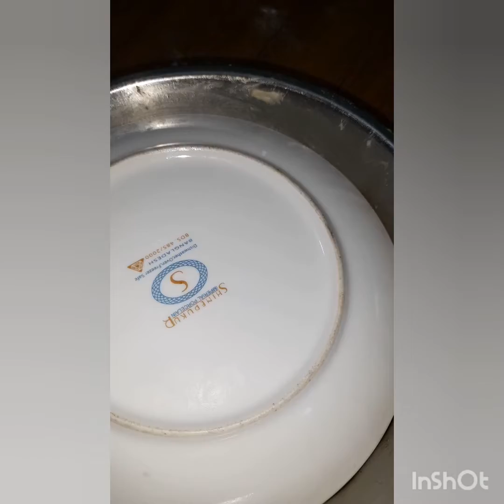গারর্লিক নান রুটির রেসিপি।